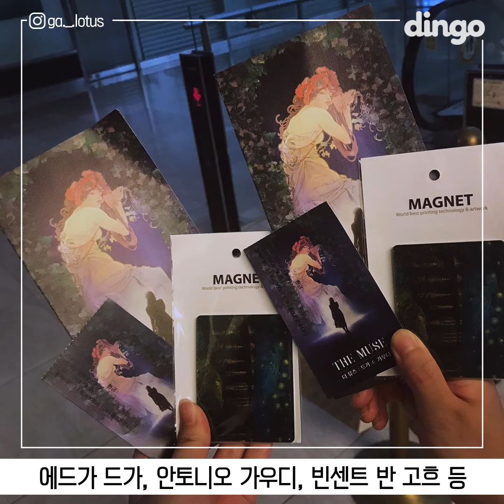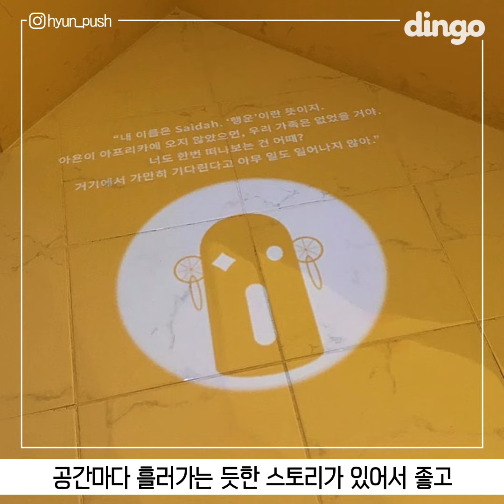네??! 귀여운 거대 인형을 안아볼 수 있다구요?😍 [해시태그] 9월 서울 전시회 추천 5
9월에 꼭 가야 되는 전시회 추천!!
모야 모야~~ 저 인형 집에 두고 싶어...ㅠㅠㅠㅠ

                           (광고) 주님들 저희 열심히 할게요!